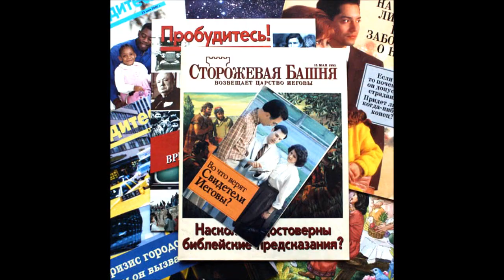Вайрагья-Дэвид Айк, энергетическая тюрьма и мировое правление!